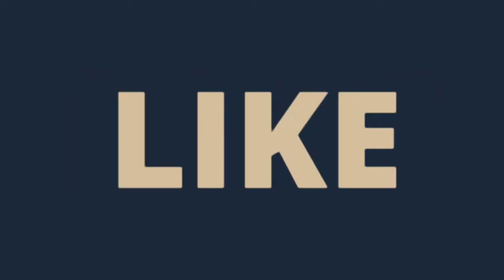Tanemando - Ganesh - Audio Song - Romantic Song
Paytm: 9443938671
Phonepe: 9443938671